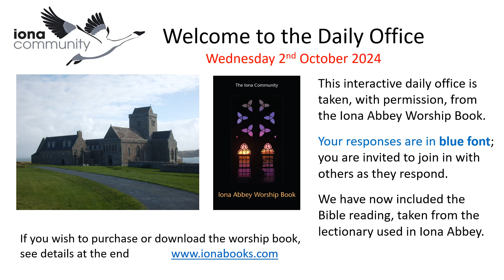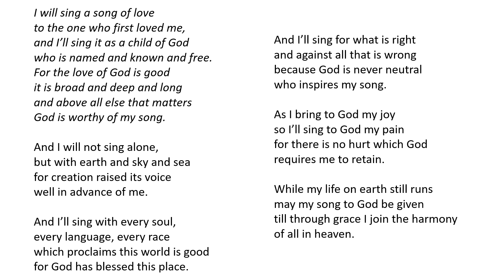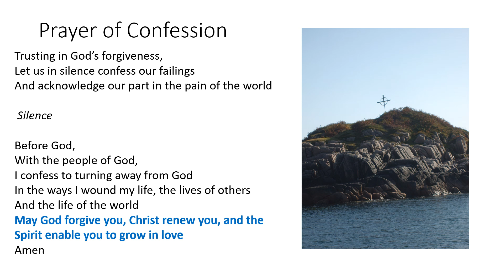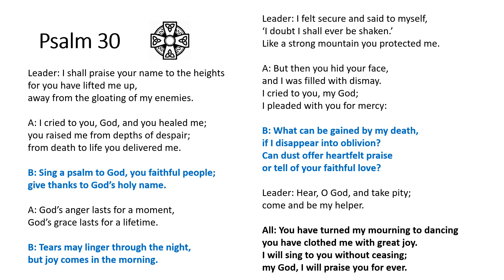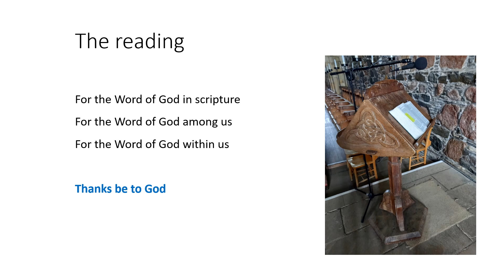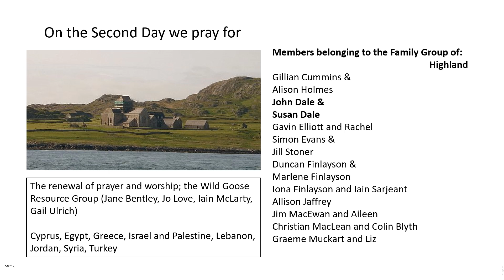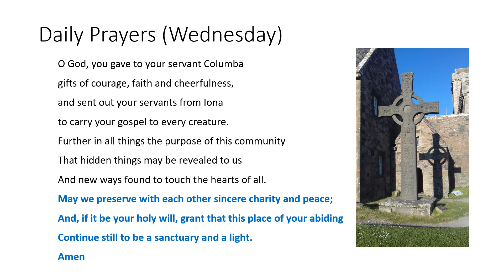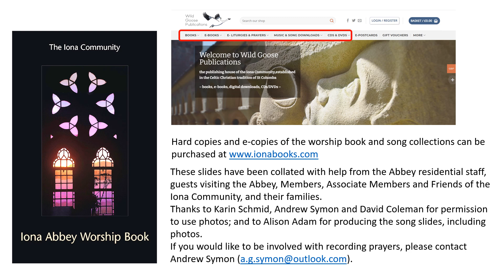Morning Worship with the Iona Community Wednesday 2nd October 2024